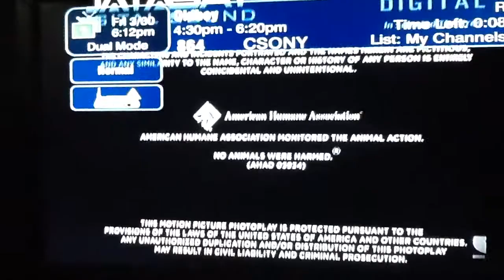Closing to Oldboy (2013)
All rights owned by FilmDistrict.

1. Last bit of closing credits.
2. Good Universe logo (still).
3. FilmDistrict logo (still).